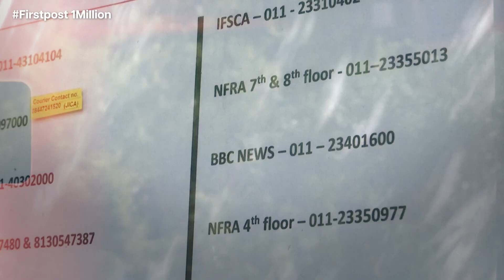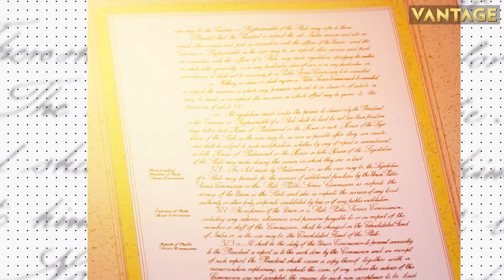“Microscopic” Louis Vuitton Handbag Sells for over $63,000 at Pharrell Williams’ Auction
Louis Vuitton’s “Microscopic” bag that made headlines for its sheer size has sold for over $63,000 at an auction. The handbag, no bigger than a “grain of sea salt”, was created by American artist collective MSCHF. It was sold at Pharrell Williams auction house Joopiter. Interestingly, Williams is the creative director of Louis Vuitton.